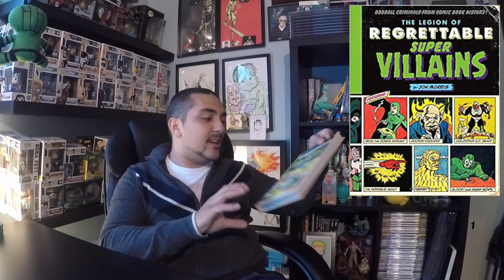Holiday Gifts for Nerds (2017) | Nerd Novelty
Don't know what gifts to get for the nerd in your life? This is the video for you! A thoughtful list of holiday exclusives and new products coming out for this holiday season!
Curious about the drawer boxes? Here's a link!